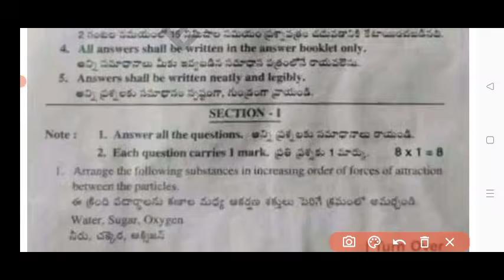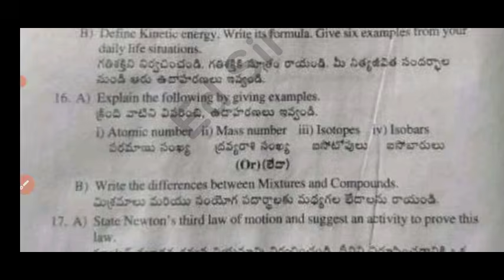💯real 9th class physical science Sa1 question paper 2024|Ap 9th class Sa1 physics real paper 2024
Ap 9th class Science Sa1 💯real question paper 2024|9th Sa1 science question paper and answers 2024

Ap 9th class Sa1 General Science question paper and answer 2024|9th class science Sa1 question paper

💯Ap 9th class Sa1 General Science real question paper 2024|9th class science Sa1 question paper 2024 answers

Ap 9th class sa1 physical Science question paper 2024
Ap 9th class sa1 physics science question paper and answers 2024
Ap 9th class physics science SA1 exam question paper 2024
Ap 9th class physics SELF ASSESSMENT TERM 1 MODEL PAPER-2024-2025
Ap 9th class physics self assessment term 1 model paper 2024-25
Ap 9th class self assessment term 1 physical science model paper 2024
SA1 exam 2024 9th class science
Physics SA1 exam 2024 9th class
Ap 9th class Sa1 physical science answer key 2024
Ap 9th class science SA1 exam question paper 2024 with answers
Ap 9th class physical science SA1 question paper 2024
9th class sa1 pa&ns question papers 2024
Ap 9th class sa1 physics question paper 2024 leak
9th class sa1 physics question paper leak 2024 latest
Ap sa1 exam questions 2024 9th class physical science
sa1 exam questions 2024 9th physical science
Physical Science sa1 question paper 9th class
9th class physical science sa1 question paper 2024
sa1 exam question 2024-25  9th class physical science
9th class sa1 physical science question paper 2024
AP 9th class sa1 physical science question paper 2024-25
9th class sa1 physical science question paper
9th class sa1 question paper physical science

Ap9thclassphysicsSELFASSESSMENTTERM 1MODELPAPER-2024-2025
Ap9thclassphysicalscienceselfassessmentterm1modelpaper2024-25
Ap9thClasssa1ps&nsQuestion Paper 2024-25
Ap9thclassgeneralsciencesaquestion paper 2024